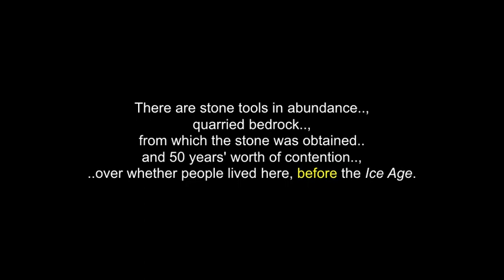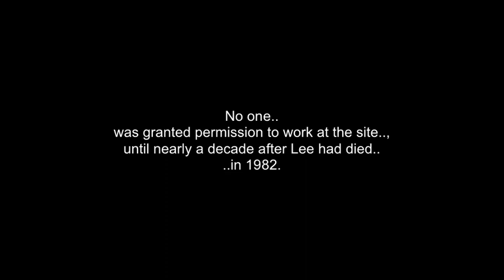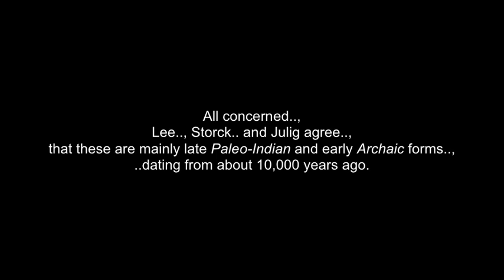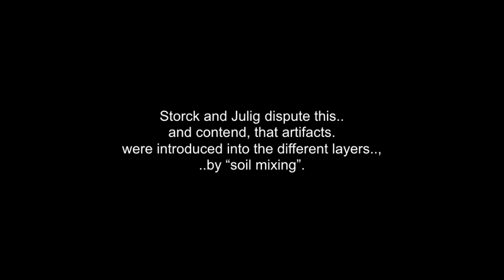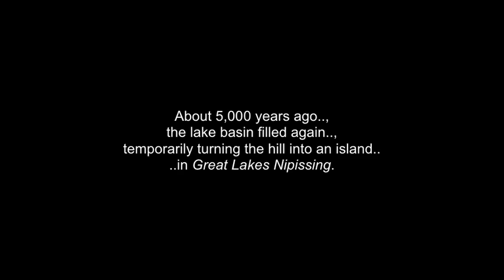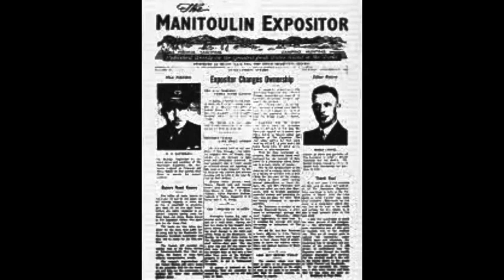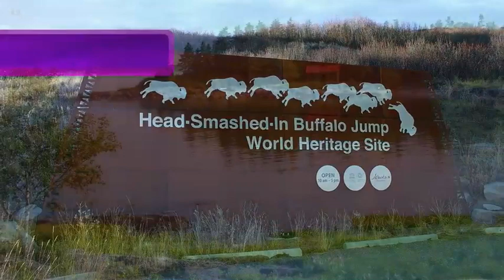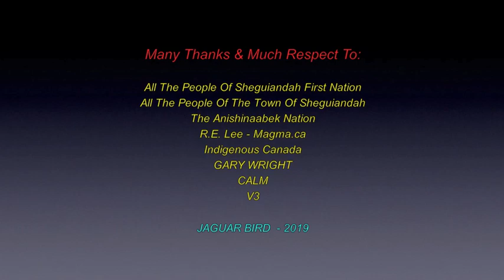Sheguiandah Archaeological Site: Pre-Clovis & Paleo Canadian Indigenous History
This is a collection of words, photos and video clips about The Sheguiandah Archaeological Site .., on Manitoulin Island, Ontario, Canada, "Turtle Island"..

“Sheguiandah”, which refers to both the village and Sheguiandah First Nation (part of the Great Spirit Circle Trail), is a community, whose story, reaches deep into the past. Our people’s tribal ancestry is a mix of Ojibway, Ottawa and Potawatomi, who for over 9,000 years, came here to quarry quartzite ..from our mothers land. In 1954, Sheguiandah was declared as a “national historic site” for its rich archaeological importance, which has lent to major breakthroughs and developments in the historical knowledge and understanding of Canada’s Indigenous Peoples. The prehistoric quarry has yielded stone tools, spears and arrowheads, dating back over 9000 years. It is considered by many to be pre-Clovis or, by others, as Paleo-Indian.

(*There is also a separate video made in this channel with much more information on “Sheguiandah First Nation”).

 I claim no ownership of any of the clips, video, music and words expressed in this video...and employ my borrowing of them with much respect and thanks.  Credits are given at the end of the video. No personal monetization is being done with this video, by me..., nor am I receiving any other benefits from any of this video..  It is meant for all.., to heal, teach, discuss, inspire and inform...and share.

I thank, ..with respect: All The People & Elders of Sheguiandah First Nation & the town of Sheguiandah ..; Indigenous Canada..; R.E. Lee.. - Magma.ca..; GARY WRIGHT..; CALM. .and to all the other brothers and sisters who have contributed to this video.., in any way... , with any photos and/or video clips.

 Chi-Chi (X4) Miigwetch!.. Many Blessings & Thanks..!

(480P - You-Tube)